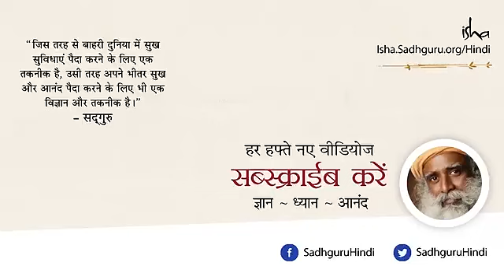relaxing music for anybody's